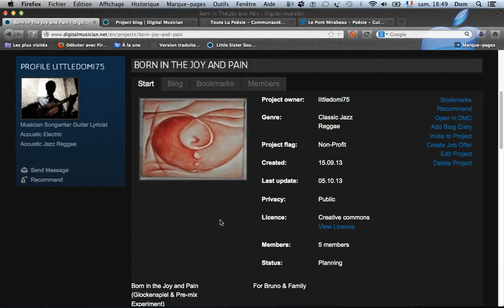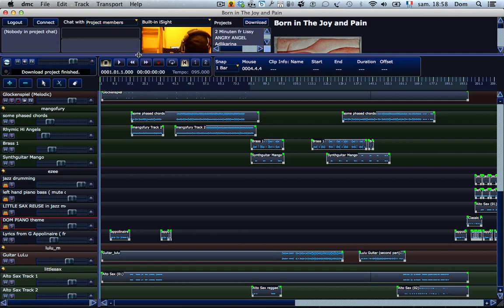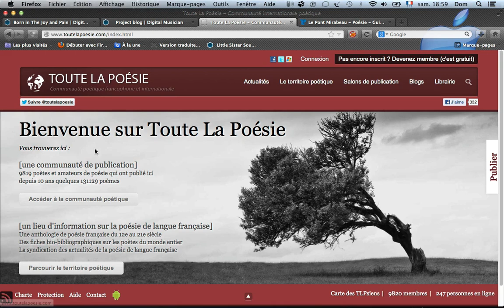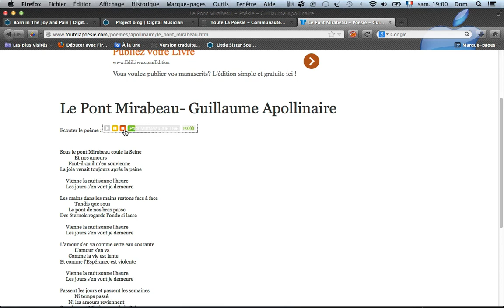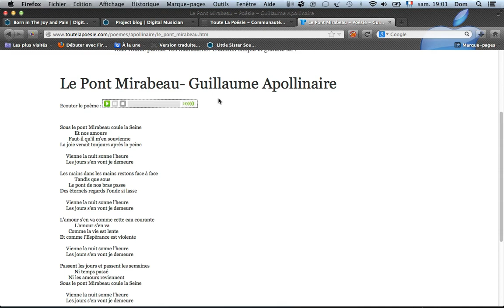Born in the Joy and Pain (Mango and poem) 06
The project with Mangofury & a little quotation of a poem. (Pont de Mirabeau)
A idea of Bruno (Alias: Ezee).
I sent a Mail, at the person who read the text "Poem of Apollinaire". (Today)
It's timothée (administrator of the web site):

He gave me the authorization, to include in the project.

Thanks Timothée!
And the musicians...

Dom...

In French:

Le projet avec Mangofury & citation d'un petit poème. (Pont de Mirabeau)
Une idée de Bruno (Alias: Ezee).
J'ai envoyé un email, à la personne qui à lu le texte "Poème d'Apollinaire". (aujourd'hui)
C'est Timothée (administrateur du site web):

Il m'a donné son autorisation, afin de l'inclure dans le projet.

Merci Timothée!
Et aux musiciens...

Dom...